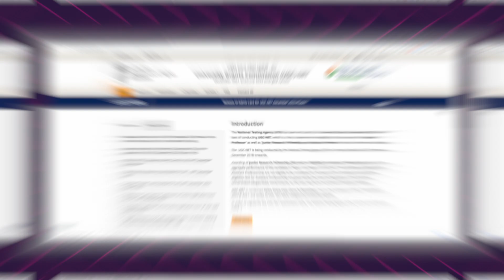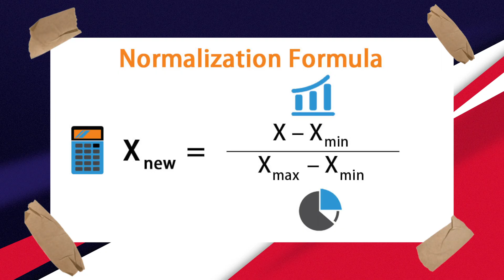Will The Evening Shift of English Literature UGC-NET Be Tough This Time Also?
Good morning students, UGC-NET has released the admit card on the official website, particularly for English Literature students, the exam will be in two shifts. An often asked question from the students is: Will the evening shift of English Literature be tough this time too? Let's discuss in the video.